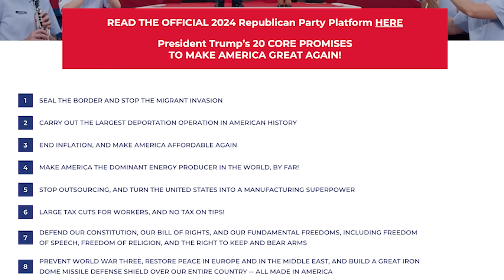Elon Musk ROASTS Kamala Harris In New Parody AD - Internet ERUPTS!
In this video, we delve into the storm that has hit the internet again with a new Kamala Harris parody ad made by Mr. Reagan that's breaking the internet! This sequel ad throws sharp jabs at political antics and promises, using humor to spotlight serious issues within political campaigns.